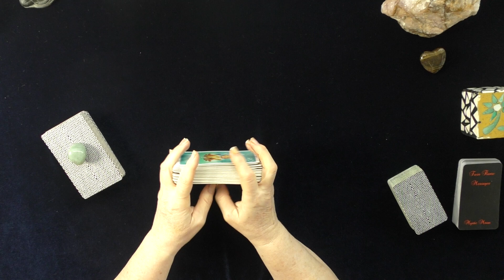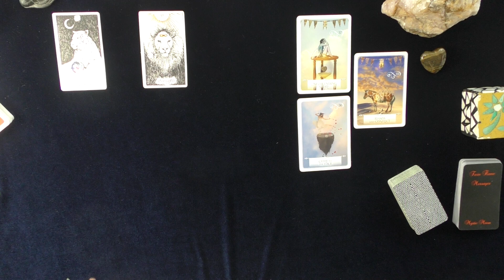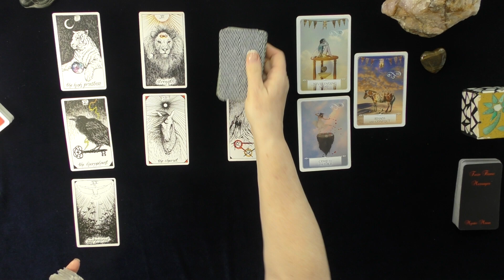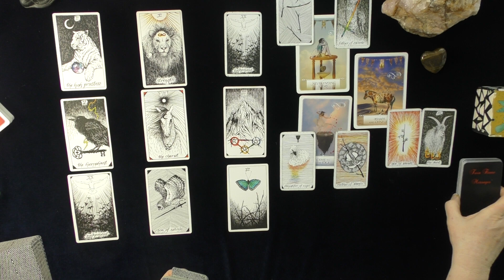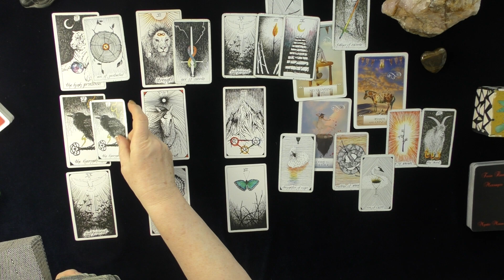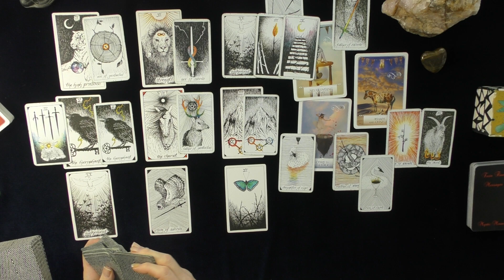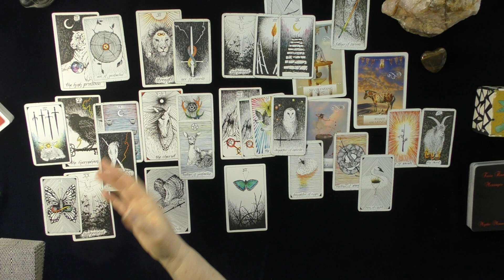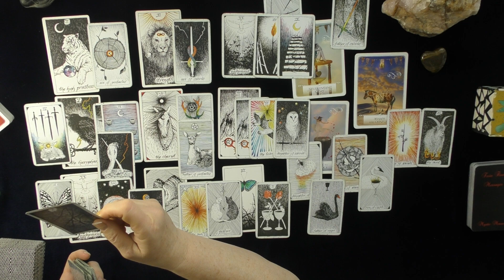LEO~YEARS OF TURMOIL MELT AWAY WITH A SOULMATE; HEALING LOVE & LIGHT!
LEO~YEARS OF TURMOIL MELT AWAY WITH A SOULMATE.  A LOVER IS HEALING YEARS OF YOUR STRESS WITH THEIR KIND AND OPEN HEART!~MESSAGE IN A BOTTLE !~MAY 2020 LOVE TAROT #4

PERSONAL READINGS: PHONE/WHATSAPP OR VIDEO READINGS
5.0 RATED! 7504+ REVIEWS 22782 + ONLINE READINGS

CONTEST RULES TO ENTER CONTEST FOR A 20 MINUTE TELEPHONE  LOVE READING WITH DONNA WILDER-HART
2.  THUMBS UP ON THE VIDEO
3.  COMMENT ABOUT THE VIDEO
4 CONTEST WILL BE RUN EVERY MONTH IN 2020!
5.  WINNERS BOOK THEIR READING THROUGH WEBSITE DETAILS ABOVE.